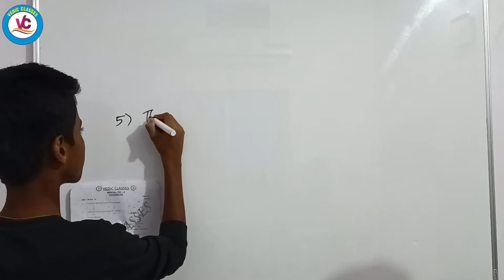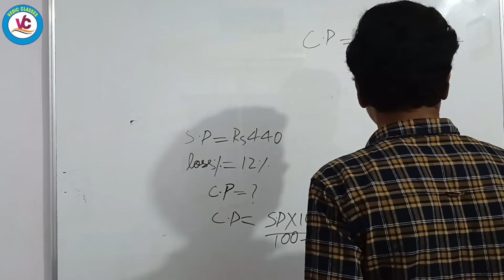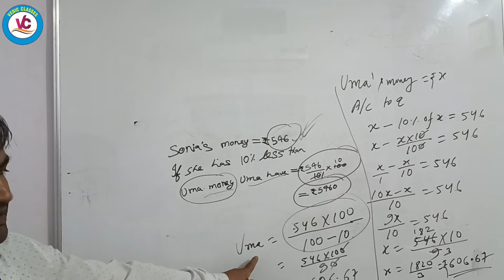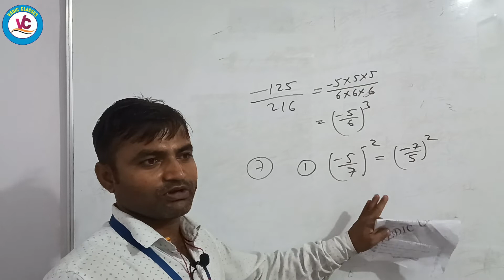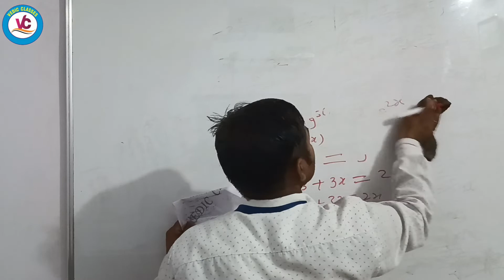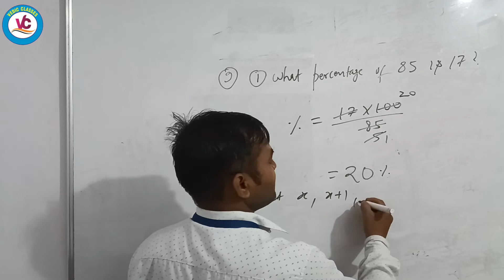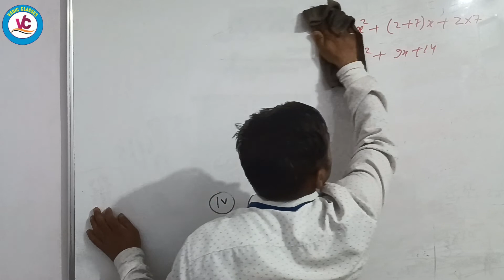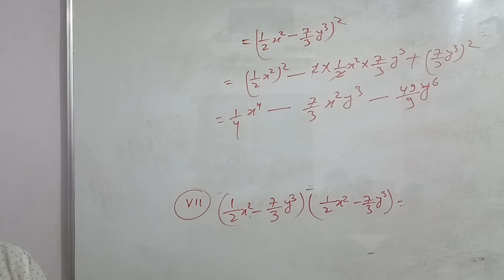|Maths| |Class 7|CBSE|ICSE|Revision of MT Questions ||Vedic Classes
Chapter : Revision of MT Question